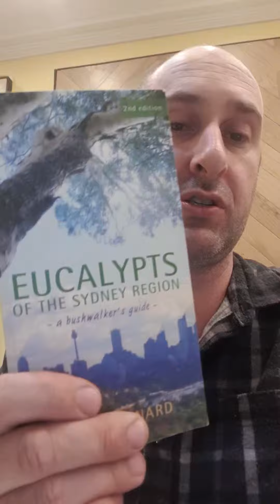Learn about the trees in your local area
Buy a book and learn about your local fauna